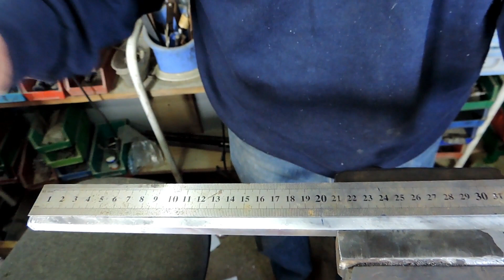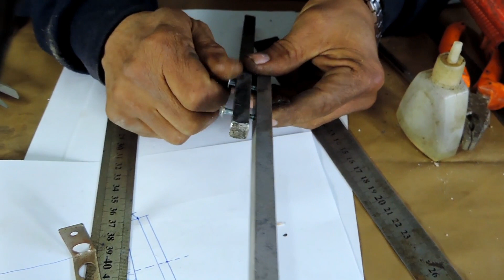taraudage comment faire un porte taraud أسهل طريقة لصنع